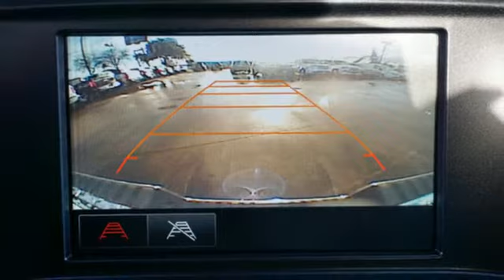Used 2017 GMC Sierra 1500 Rockwall TX Rowlett, TX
Year: 2017
Make: GMC
Model: Sierra 1500
Trim: Pickup
Engine: 4.3l 6 Cylinder Not Specified
Transmission: 2WD Not Specified
Mileage: 11490
Stock #: 13353B
VIN: 1GTR1LEH7HZ249116
Summit White 2017 GMC Sierra 1500 RWD 6-Speed Automatic Electronic with Overdrive EcoTec3 4.3L V6 Flex Fuel **ONE OWNER**, 6-Speed Automatic Electronic with Overdrive, dark ash Cloth.Recent Arrival!Awards: * 2017 KBB.com Brand Image AwardsLakeside Chevrolet is a family owned and operated business in Rockwall since 1972.Reviews: * Strong combination of fuel economy and power; comfortable, quiet cabin; compliant ride quality makes it suitable for daily use; many available configurations and trims Source: Edmunds

When you need GM-certified Chevrolet service, parts or body repair in the Dallas, Garland, Plano, and Rockwall areas, Lakeside is your Dallas,Garland,Rockwall,Chevrolet dealer. From your Cruze or Impala to your Tahoe or Traverse, we service them all. Our shuttle service and loaner cars make scheduling easy. Our world class body shop can even take care of any of your Chevrolet body repair needs!